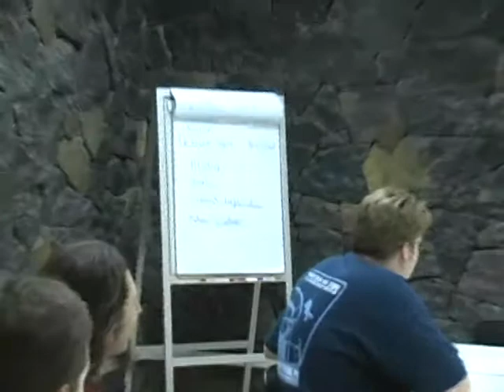Devotee and the temple of doom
by Manoj Srivastava